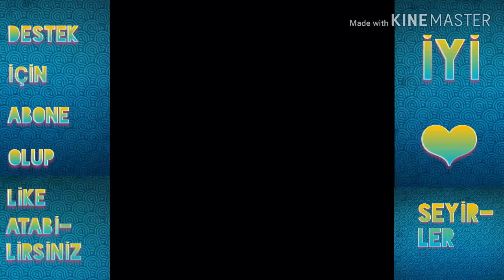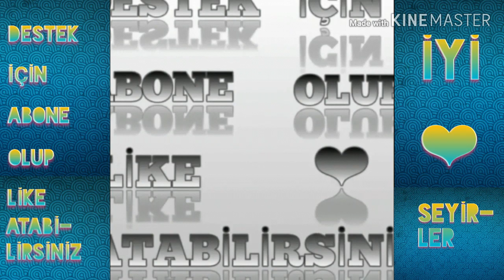MUCİZE DOKTOR DİZİSİNİN ALİ'Sİ TANER ÖLMEZ KİMDİR VE NERELİDİR ? (10 MADDEDE TANER ÖLMEZ)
Bu gün ki videomda TANER ÖLMEZ İN hayatı ve TANER ÖLMEZ hakkında bilinmeyenler hakkında bilgiler verdim.iyi seyirler